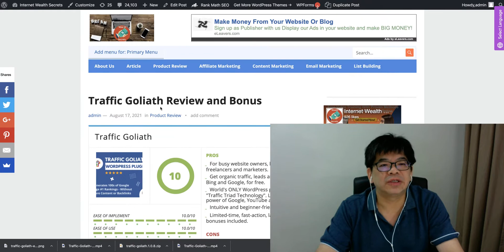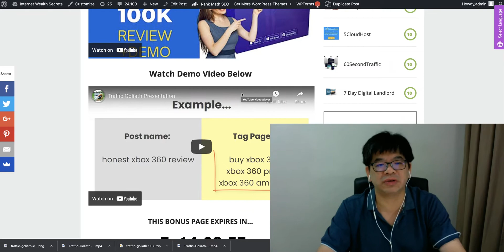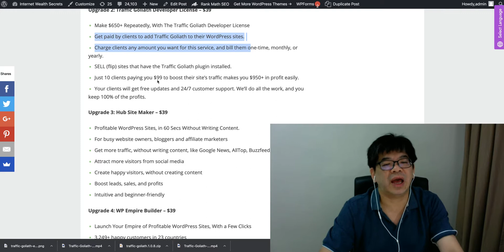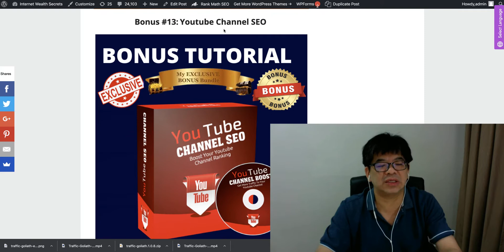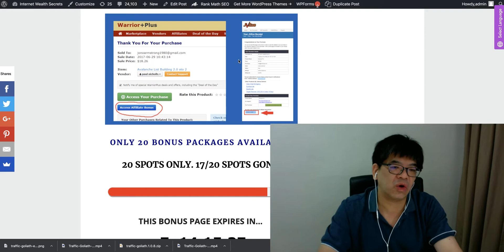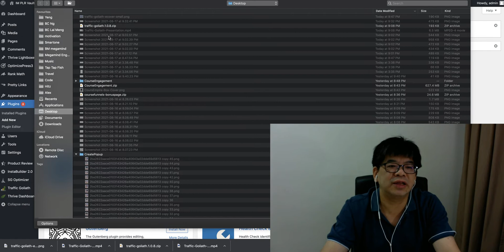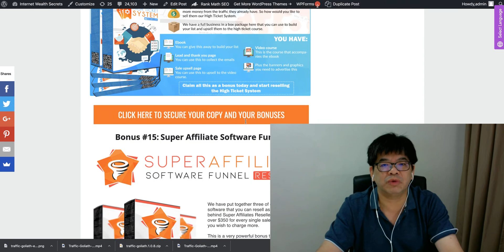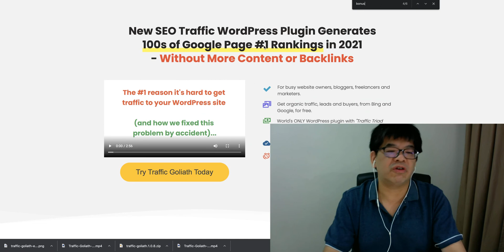Traffic Goliath Review ⚠️🚦🎁 Bonus $9988 + Skype Coaching🎁🚦WP Plugin Generate Google Page #1 Rankings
🎁 Buy Traffic Goliath With Exclusive Premium Bonuses (worth $9988) + VIP Skype Coaching🎁
Special Bonus #1:  My Own Product (value $297) – DFY Money List (DFY 50K DFY MMO Subscribers)
Special Bonus #2:  My Own Product (value $297) – IM PLR Vault (Access To 6K++ PLR eBooks/Videos)
Bonus #1:VIP 1-1 Skype Coaching (value $297)
Bonus #2:Traffic Cloud - Drive Free Traffic From 3 Social Giants
Bonus #3: Free Traffic Methods You Don’t Know
Bonus #4:Top 6 Paid Underground Traffic Sources
Bonus #5:Nova -The Best TikTok Traffic App
Bonus #6: Javascript Commission Bot – The Best Instagram Traffic App
Bonus #7: TweetX – The Best Twitter Traffic App
Bonus #8: XSocial – Social Media Marketing Tool on A Cloud App
Bonus #10: Audio Wizard – Reseller Rights Included
Bonus #11:Exclusive List Building Training with 100 Free solo ads clicks
Bonus #12: Youtube Hack 2021
Bonus #13: Youtube Channel SEO
Bonus #14: High Ticket System
Bonus #16: 10xtools - 50 SEO Tools on A Cloud App
Bonus #17: Product Launch Attack
Bonus #18: Email Surge
Bonus #19: $250K Funnel Kit
Bonus #20: VidSpark (Video Creation Cloud App)
Bonus #21: OutReachr
Bonus #22: SnapiShop
Bonus #23: Free Training How To Make Money Online without Selling
Bonus #25: Vendor Bonuses
++ Plus 10 Exclusive Bonuses Below :
* 666,317 Youtube Views Case Study!
* How To Find & Close High Paying Clients
* Viral Secrets Exposed
* DOMINATE*YOUTUBE WITHOUT SHOWING YOUR FACE OR VOICE
* $10,060 & 6,424 Leads CASE STUDY
* PERSONAL BRANDING BLUEPRINT
* StoryTelling Marketing
* Pinterest Profits
* BUYER TRIGGERS (Reseller Rights)
* Facebook Ads Secret Advanced "SCALING"

What Is Traffic GoliathAll About?
New SEO Traffic WordPress Plugin Generates 100s of Google Page# 1 Rankings in 2021 – Without More Content or Backlinks

* For busy website owners, bloggers, freelancers, and marketers.
* Get organic traffic, leads, and buyers, from Bing and Google, for free.
* World’s ONLY WordPress plugin with“Traffic Triad Technology”. Leverages the power of Google, YouTube and Amazon.
* Intuitive and beginner-friendly.
* Limited-time, fast-action, launch-period bonuses included.

Traffic Goliath , Traffic Goliath Review, Traffic Goliath Bonus, Traffic Goliath Reviews,
Traffic Goliath Bonuses, Traffic Goliath Demo, Traffic Goliath Walkthrough, Traffic Goliath Tutorials,
Traffic Goliath Training, Traffic Goliath Demo, Traffic Goliath review, Traffic Goliath Bonus, Traffic Goliathd emo,Traffic Goliath Walkthrough, Traffic Goliath OTO, Traffic Goliath Upgrade

Unlimited Access To Download Thousands PLR eBooks & Videos with One-Time Price